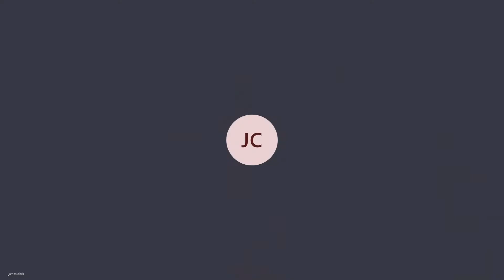Day 3 WET